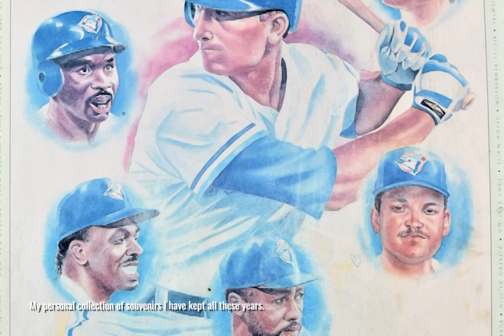George Fox sings Canadian Anthem - Toronto Blue Jays 1993 World Series Win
Blue Jays World Series Game 6, October 23, 1993.
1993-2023: 30th Anniversary Of Toronto Blue Jays World Series Win.
I was honoured to sing the national anthem at the game.